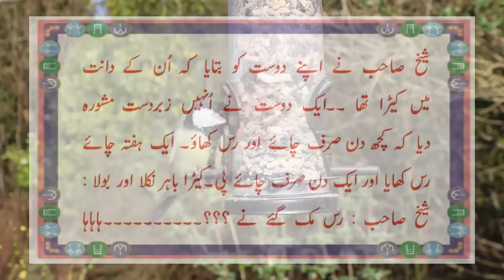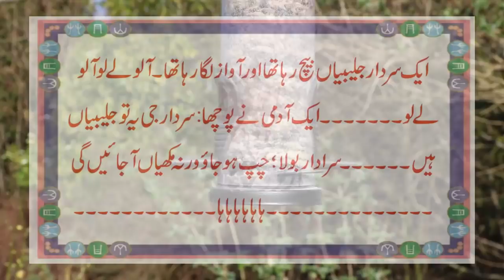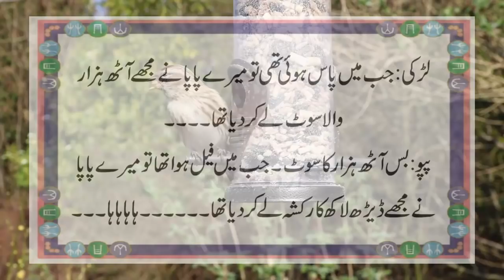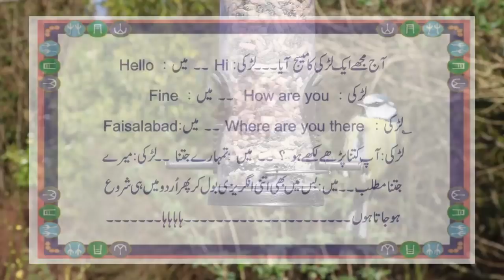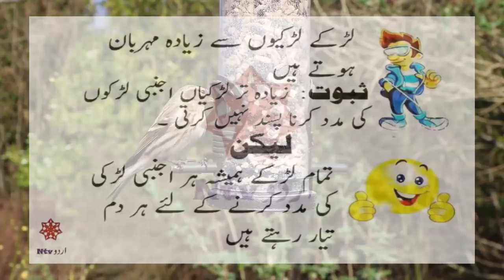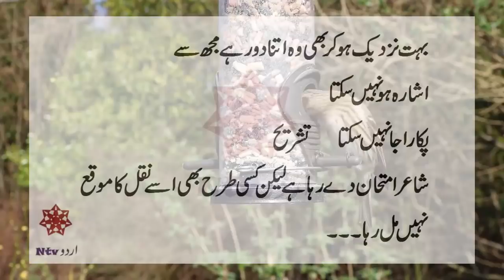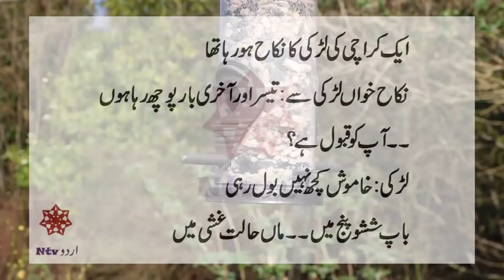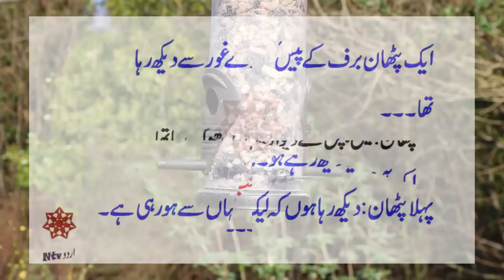wife said , please don't go outside by ntv urdu